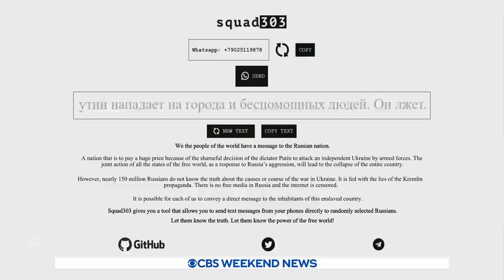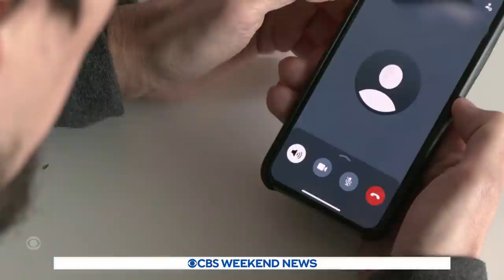Volunteers across the world commit to fighting Russian misinformation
Campaigners from around the world are reaching out to Russian citizens online and on the phone to share the realities of the war in effort to break through the iron curtain of Russian misinformation on the war in Ukraine. Roxana Saberi reports from London.